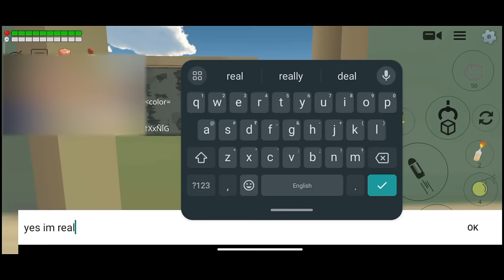Statue of Titan cameraman and Titan speakerman in chicken gun 😱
Hello friends, Welcome to the my channel Bloody player.